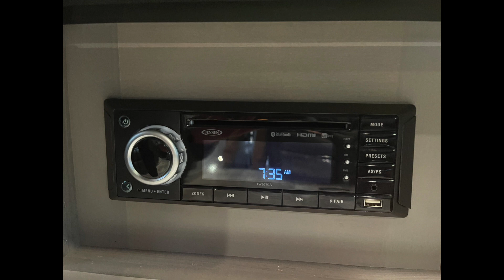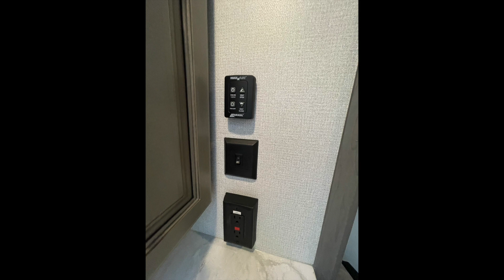2020 Keystone Montana 3791RD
20202 KeyStone Montana3791RD